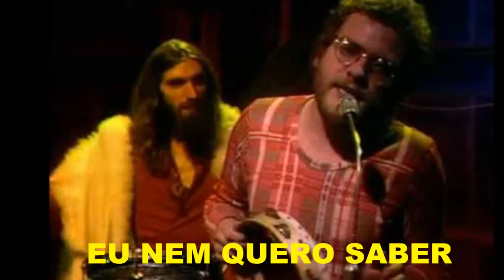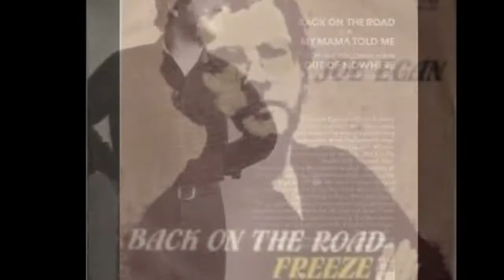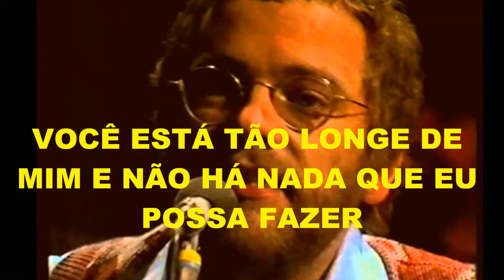JOE EGAN " BACK ON THE ROAD " (tradução)